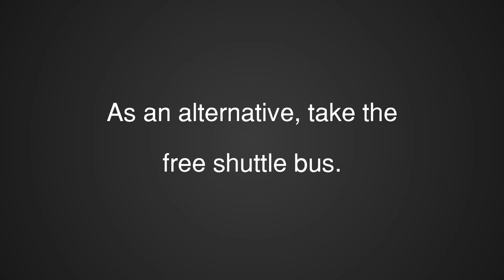ᴴᴰ MTA Station Announcements: A trains to Jay St-MetroTech and C trains to World Trade Center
This weekend, A and C trains were unable to enter Brooklyn because of maintenance. C trains ran from 168 St and they terminated at World Trade Center. Meanwhile, A trains ran in two sections. The first ran from 207 St to Jay St-MetroTech. The second ran from Far Rockaway to Utica Av.